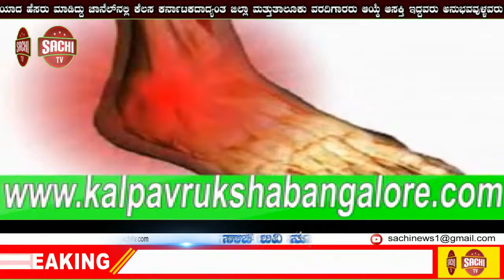WhatsAppʼನಲ್ಲಿ ನಿಮ್ಮ ಪ್ರೈವೇಟ್ ಚಾಟ್ ʼರಹಸ್ಯʼವಾಗಿಡುವುದು ಹೇಗೆ, sachi tv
ವಾಟ್ಸಾಪ್‌ನಲ್ಲಿ ನಿಮ್ಮ ವೈಯಕ್ತಿಕ ಚಾಟ್ ಯಾರಾದರೂ ನೋಡ್ತಾರೆ ಅನ್ನೋ ಭಯ ಕಾಡ್ತಿದ್ಯಾ.? ನೀವು ನೀವು ಭಯಪಡುವ ಅಗತ್ಯವಿಲ್ಲ. ಯಾಕಂದ್ರೆ, ನಿಮ್ಮ ರಹಸ್ಯ ಸಂದೇಶಗಳನ್ನ ನೀವು ತುಂಬಾನೇ ಸುಲಭವಾಗಿ ಇತರರಿಂದ ಮರೆಮಾಚಬೋದು. ಆಸಲಿಗೆ, ವಾಟ್ಸಾಪ್‌ನಲ್ಲಿಯೇ ಇಂತಹದ್ದೊಂದು ವೈಶಿಷ್ಟ್ಯವಿದೆ. ಅದನ್ನ ಬಳಸಿದ್ರೆ, ನಿಮ್ಮ ಚಾಟ್ ಬೇರೆ ಯಾರಿಗೂ ಕಾಣಿಸೋಲ್ಲ. ಅಂದ್ಹಾಗೆ, ವಾಟ್ಸಾಪ್‌ನಲ್ಲಿ ಇಂತಹ ಅನೇಕ ವೈಶಿಷ್ಟ್ಯಗಳಿದ್ದು, ಇದರಿಂದ ನಿಮ್ಮ ಡೇಟಾ ಸುರಕ್ಷಿತವಾಗಿರುತ್ತೆ. ಹಾಗಾದ್ರೆ, ಆ ವಿಶೇಷ ವೈಶಿಷ್ಟ್ಯ ಯಾವುದು? ಅದನ್ನು ನಿಮ್ಮ ಫೋನ್‌ನಲ್ಲಿ ಸಕ್ರಿಯಗೊಳಿಸುವುದು ಹೇಗೆ ಅನ್ನೋ ವಿವಿರ ಇಲ್ಲಿದೆ ನೋಡಿ.

ಅಂಡ್ರಾಯಿಡ್ ಪೋನ್‌ನಲ್ಲಿ ಚಾಟ್‌ ಮರೆಮಾಚೋದು ಹೇಗೆ..?
ನೀವು ಅಂಡ್ರಾಯಿಡ್ ಬಳಕೆದಾರರಾದ್ರೆ ನಿಮ್ಮ ವಾಟ್ಸಾಪ್ ಚಾಟ್ ಮರೆಮಾಚುವುದು ತುಂಬಾನೇ ಸುಲಭ. ಹೌದು, ಮೊದಲು ನೀವು ನಿಮ್ಮ ವಾಟ್ಸ್ ಆಪ್ ಚಾಟ್‌ಗೆ ಹೋಗಿ. ಈಗ ಮರೆಮಾಚಲು ಬಯಸುವ ಚಾಟ್‌ನ್ನ ಲಾಂಗ್‌ ಪ್ರೆಸ್‌ಮಾಡಿ. ಆಗ ನಿಮ್ಮ ಸ್ಕ್ರೀನ್ ಮೇಲೆ ಹಲವು ಆಪ್ಶನ್‌ಗಳು ಕಾಣಿಸುತ್ವೆ. ಇದರಲ್ಲಿರುವ ಆರ್ಕೈವ್ ಆಪ್ಶನ್ ಮೇಲೆ ಕ್ಲಿಕ್‌ ಮಾಡಿ. ಈಗ ನಿಮ್ಮ ಚಾಟ್ ಯಾರಿಗೂ ಕಾಣಿಸೋಲ್ಲ.

ಆರ್ಕೈವ್ ಮಾಡಲಾಗಿರುವ ಚಾಟ್ ಮತ್ತೆ ಅನ್ ಆರ್ಕೈವ್ ಮಾಡುವುದು ಹೇಗೆ..?
ಒಂದು ವೇಳೆ ಈಗಾಗಲೇ ನೀವು ಯಾವುದಾದರೊಂದು ಚಾಟ್ ಆರ್ಕೈವ್ ಮಾಡಿದ್ದರೆ, ಆ ಚಾಟ್‌ನ್ನ ನಾರ್ಮಲ್ ಚಾಟ್ ಆಗಿ ಪರಿವರ್ತಿಸಬಹುದು. ಆರ್ಕೈವ್ ಮಾಡಿದ ಬಳಿಕ ನೀವು ಮರೆಮಾಚಿದ ಚಾಟ್ ಒಂದು ಫೋಲ್ಡರ್‌ಗೆ ಸೇರಿ, ಎಲ್ಲ ಚಾಟ್ ಗಳಿಗಿಂತ ಕೆಳಭಾಗಕ್ಕೆ ಜಾರಿರುತ್ತೆ. ಕಾಂಟ್ಯಾಕ್ಟ್ ನೇಮ್ ಸರ್ಚ್ ಮಾಡುವ ಮೂಲಕ ಇದನ್ನ ನೀವದನ್ನ ಓಪನ್ ಮಾಡಬಹುದು. ಒಂದು ವೇಳೆ ಪುನಃ ಇದನ್ನ ನಾರ್ಮಲ್ ಚಾಟ್ ಬಾಕ್ಸ್ ಗೆ ತರಲು ಬಯಸಿದರೆ. ಚಾಟ್ ಮೇಲೆ ಕ್ಲಿಕ್ಕಿಸಿ ಅದನ್ನ ಅನ್ ಆರ್ಕೈವ್ ಮಾಡಬಹುದು.

ಐಫೋನ್‌ಲ್ಲಿಯೂ ಚಾಟ್ ರಹಸ್ಯವಾಗಿಡಬೋದು..!
ಮೊದಲಿಗೆ ನೀವು ಮರೆಮಾಚಲು ಬಯಸುವ ವಾಟ್ಸ್ ಆಪ್ ಚಾಟ್ ಗೆ ಹೋಗಿ. ಈಗ ನೀವು ಮರೆಮಾಚಲು ಬಯಸುವ ಚಾಟ್ ಅನ್ನು ಬಲಭಾಗಕ್ಕೆ ಸ್ವೈಪ್ ಮಾಡಿ. ಇದಾದ ಬಳಿಕ ಆರ್ಕೈವ್ ಆಪ್ಶನ್ ಕಾಣಿಸಿಕೊಳ್ಳಲಿದ್ದು, ಅದ್ರ ಮೇಲೆ ಕ್ಲಿಕ್ಕಿಸಿ ಈಗ ನಿಮ್ಮ ಚಾಟ್ ಮರೆಯಾಗಲಿದೆ. (ಏಜೆನ್ಸೀಸ್​)